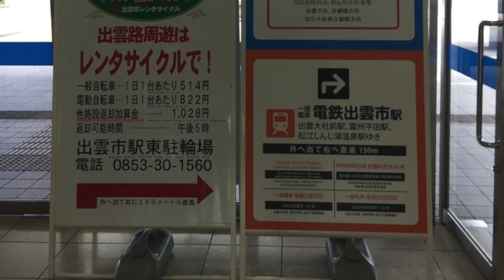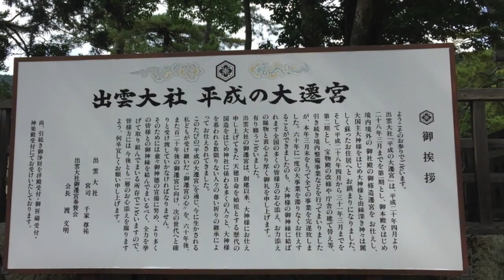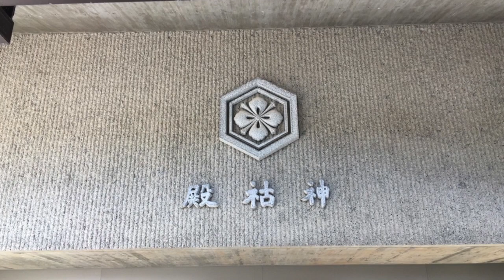日啟# 201908日本島根出雲市區出雲大社ブラリ X Japan Shimane日啟行銷niikeiMarketing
此視訊關於201908島根出雲市區出雲大社
thank photos by  Maiko Lu